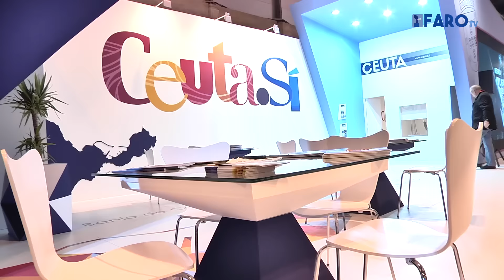Melilla y Ceuta atraen turismo de forma conjunta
Melilla y Ceuta crearán un paquete conjunto para que los turistas puedan visitar las dos ciudades y una marroquí. Javier Mateo ha explicado que quieren comenzar la promoción cuanto antes y que esperan que sirva para atraer turistas a ambas ciudades.